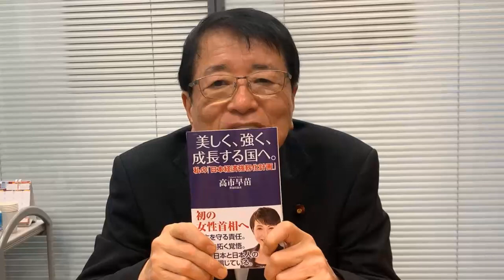衆議院議員 山本拓先生から、応援メッセージ頂きました！！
衆議院比例代表北陸信越ブロック 山本拓先生